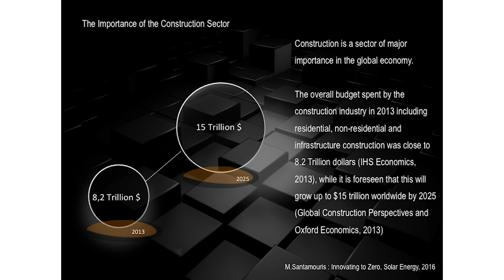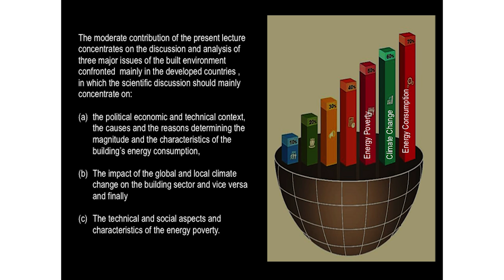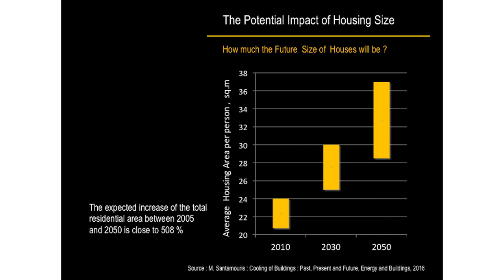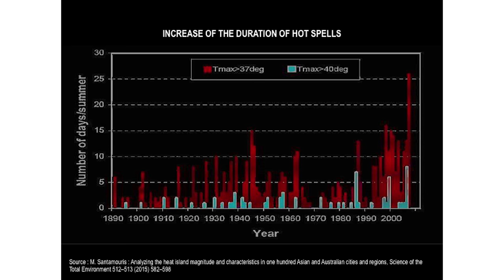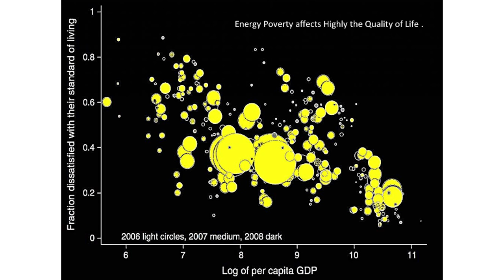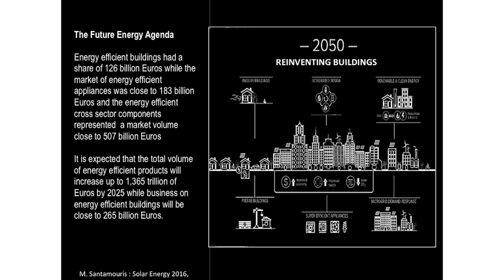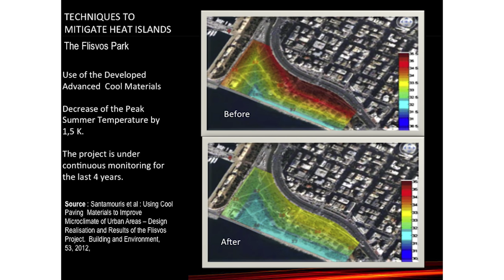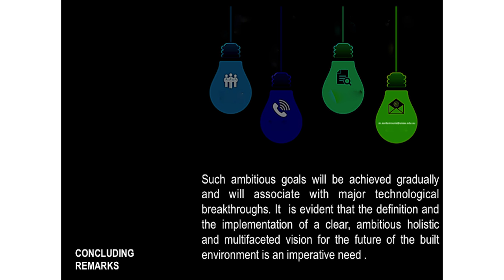Utzon Lecture - Mattheos Santamouris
The lecture aims to discuss issues related to three major problems of the built environment and in particular, the energy consumption of buildings, the energy poverty and the climate change.
The lecture will introduce the idea of a zero concept world where the global impact of the three specific sectors will be diminished. The lecture will analyse the actual status of each sector and will identify the main problems. It will discuss and sets a road map to satisfy this objective, involving future quantitative and qualitative targets for the three considered sectors while it will investigate the major technological, economic and social forces and policies that have to be employed in order to minimize the energy consumption of buildings, eradicate the energy poverty and mitigate the climate change.

The links, synergies and impacts between them will be analysed in a comprehensive way and the interrelated nature and characteristics of the three sectors will be highlighted. The mechanisms to transform the actual problems into opportunities and appropriate drivers for future development will be identified and analysed. A road map involving a full estimation of the necessary investments to fulfil the defined targets will be presented.

The major medium and long term benefits for the society, including the impact on the economy, employment, the environment and health will be quantified and analysed.